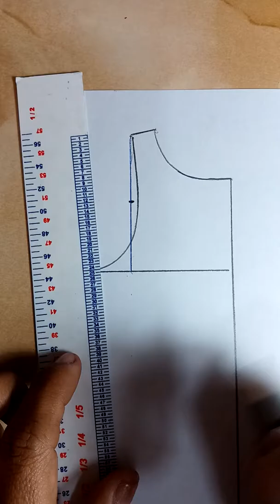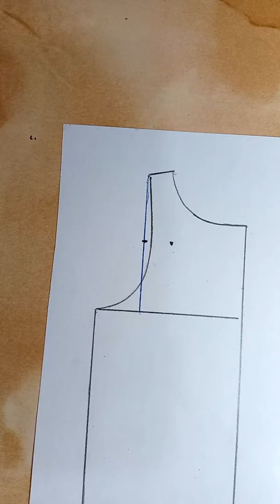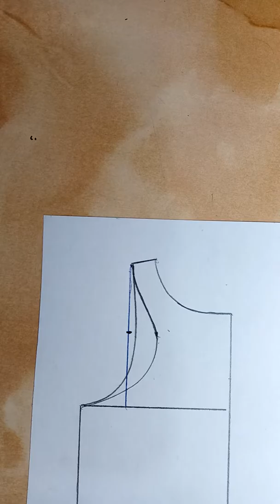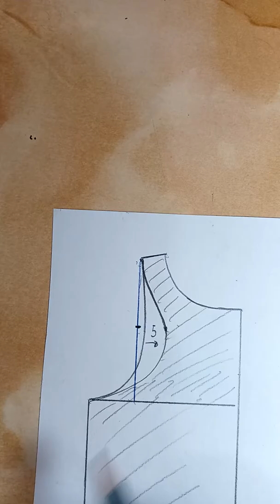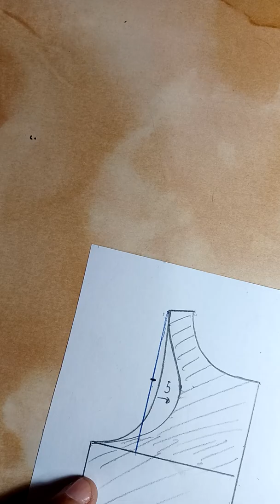20- Transformación de BVD básico a BVD olimpico